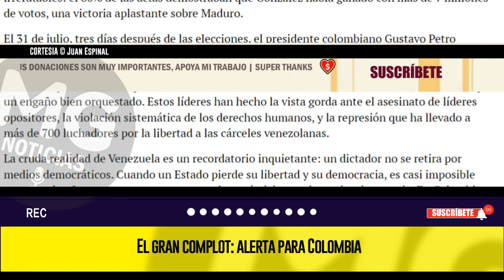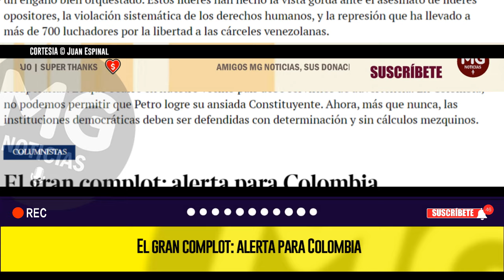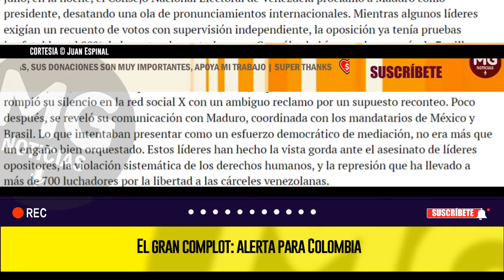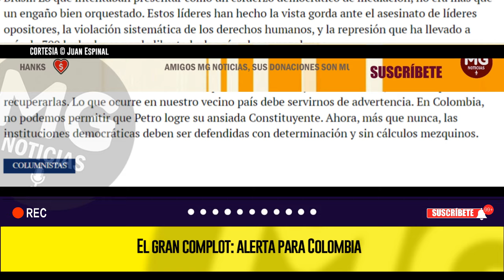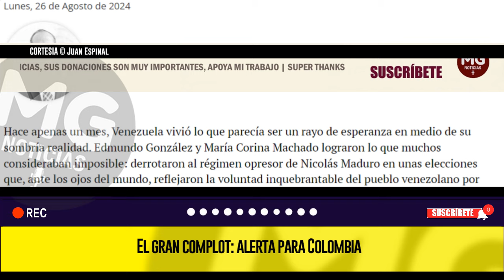EL GRAN COMPLOT: ALERTA PARA COLOMBIA ⚠️ Columna Juan Espinal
Hace apenas un mes, Venezuela vivió lo que parecía ser un rayo de esperanza en medio de su sombría realidad. Edmundo González y María Corina Machado lograron lo que muchos consideraban imposible: derrotaron al régimen opresor de Nicolás Maduro en unas elecciones que, ante los ojos del mundo, reflejaron la voluntad inquebrantable del pueblo venezolano por recuperar su democracia y libertad. Las urnas hablaron con claridad y contundencia, reclamando un cambio que todos sabían necesario. Pero lo que nadie previó fue la siniestra conspiración que ya estaba en marcha.